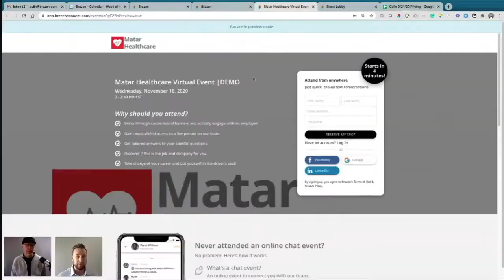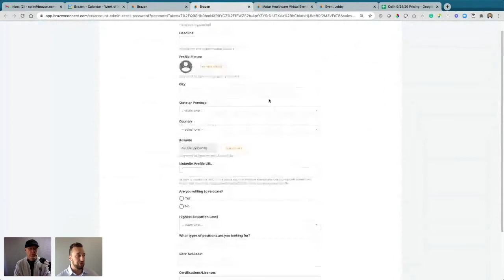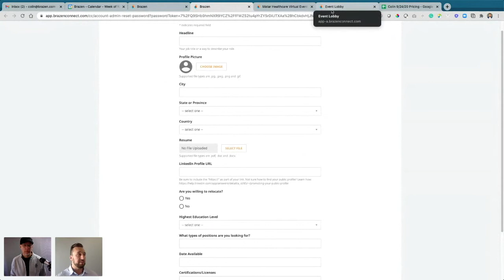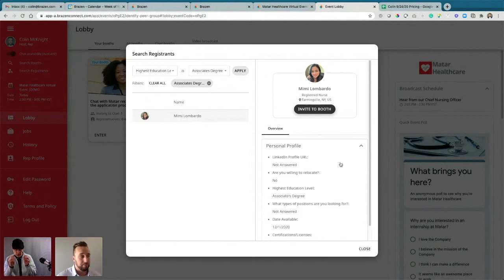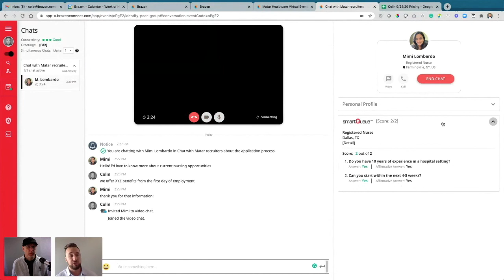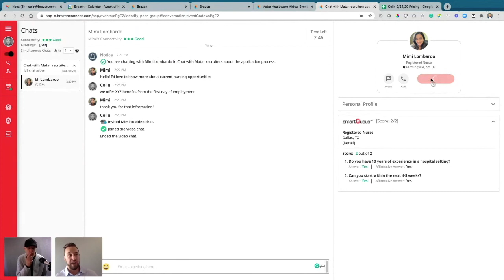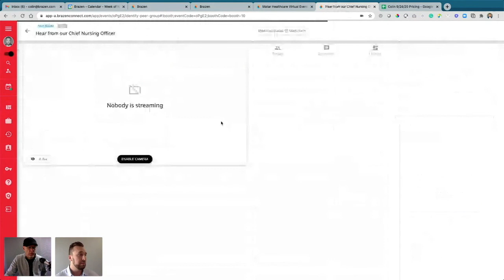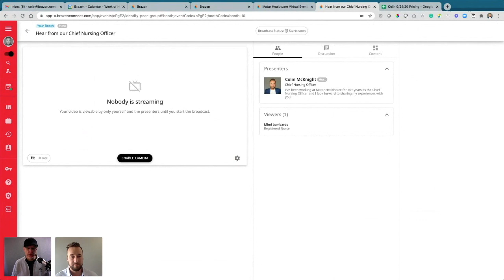Brazen Demo - Virtual Career Fair Platform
Watch as Brazen's Colin Mcknight shares a demo of their job event platform.